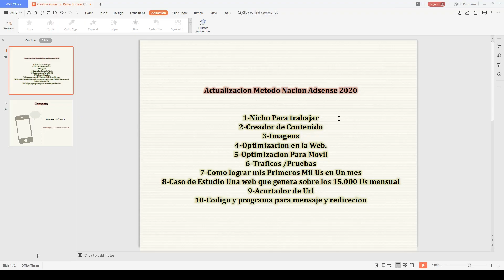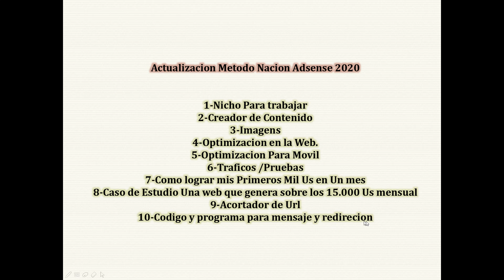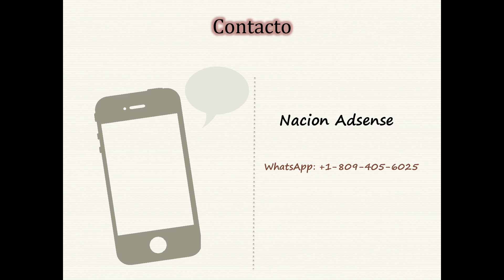Como Lograr Mis Primeros $ 1,000 Us Paso a Paso En Google Adsense 2020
GANAR DINERO CON GOOGLE ADSENSE  Contacto Whataspp 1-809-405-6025   (SKYPE. danirr16)

GOOGLE ADSENSE, la mejor forma de GANAR DINERO.

Así es, la publicidad de ADSENSE es la más sencilla de usar, ya que solo tenemos que conseguir clicks en sus anuncios. Cada clicks son unas comisiones, y con cientos de clicks al día, pues tenemos unas ganancias de 50 dólares al dia o más.

Te enseñamos a GANAR DINERO CON GOOGLE ADSENSE.

Tenemos un completo curso que explica nuestro sistema de una forma detallada para que aprendas a obtener unas magníficas ganancias ya desde la primera semana que comienzas a trabajar con GOOGLE ADSENSE. No te preocupes por nada, nosotros te damos formación y un completo soporte para que sepas hacer todo y comiences cuanto antes a GANAR DINERO EN ADSENSE.

Te mostramos nuestras ganancias con GOOGLE ADSENSE.

Contacta con nosotros con nuestro Whatsapp o Skype y te mostramos nuestros resultados con este sistema de publicidad y resolvemos todas las dudas que tengas para que empieces pronto a GANAR DINERO CON GOOGLE ADSENSE en 2020.

Qué debo de hacer para comenzar con ADSENSE.

2) Te resolvemos todas tus dudas
3) Entra a nuestro sistema
4) Te damos formación y soporte
5) Comienza a GANAR DINERO CON GOOGLE ADSENSE.

Contacto GANAR DINERO CON GOOGLE ADSENSE  skype danirr16

adsense
google adsense
google adsense 2021
ganar dinero

GOOGLE ADSENSE - Como Ganar Dinero Con Google Adsense 2021 | 500 $/día